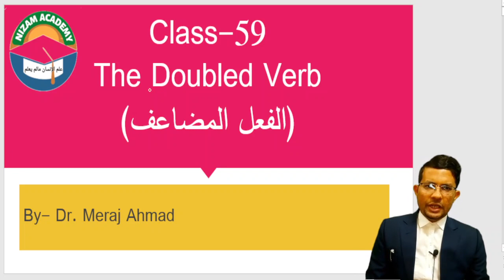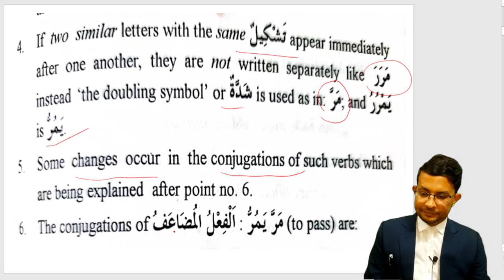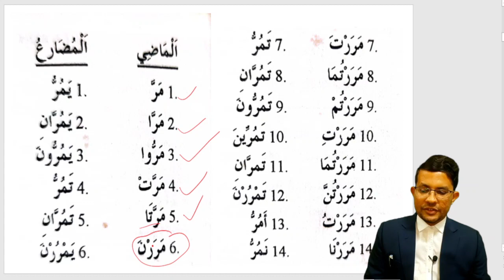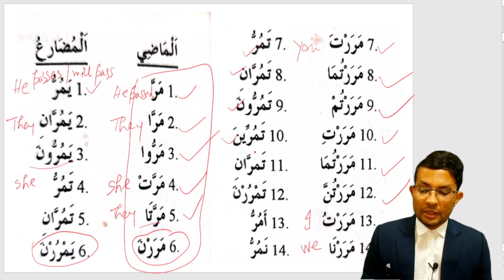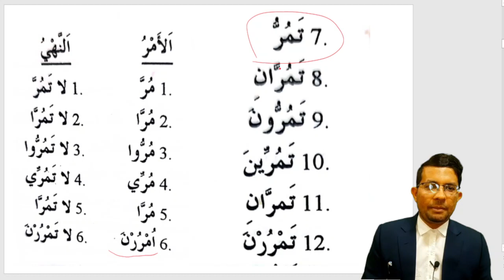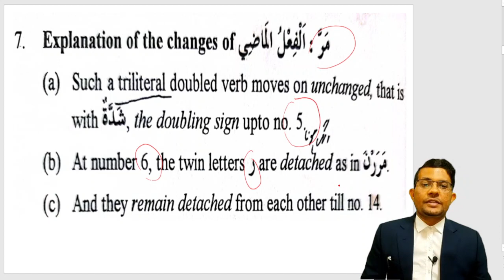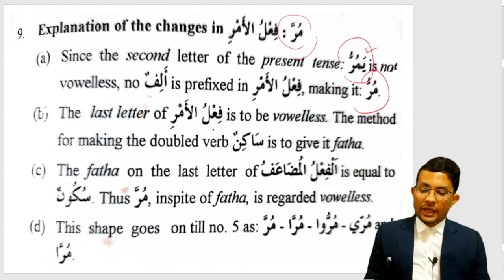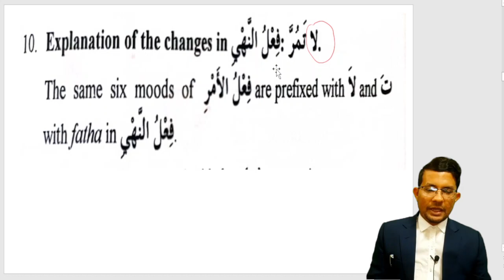Class-59, Arabic Grammar Series,Let's Learn Modern Arabic ,आओ अरबी भाषा सीखें, آئیے جدید عربی سیکھیں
This video series is also beneficial to BUMS and  University-levels students Who are beginners in Arabic.
In this video you can know how to learn Modern and Quranic Arabic in English, Hindi and Urdu medium with a practical approach from basic to advanced level.